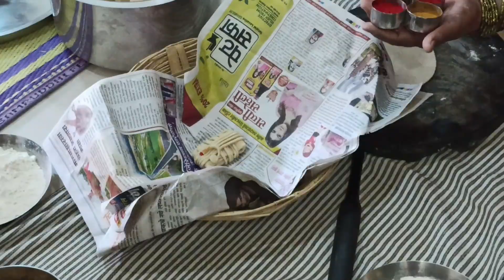लगीनघाई .....🥳🎊💅👸..!!!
Ecobake Cuttings